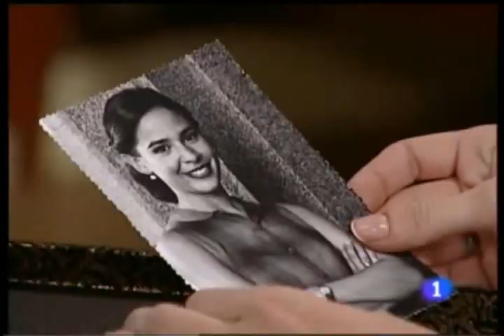Too Lost in You - Amar en Tiempos Revueltos